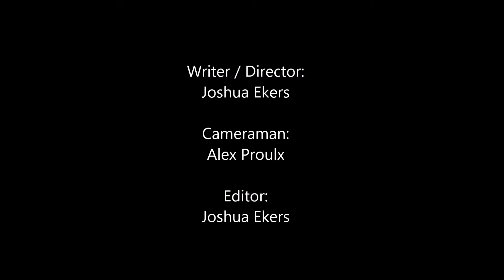Return to the Scene of the Crime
Time travel that could have gone better.